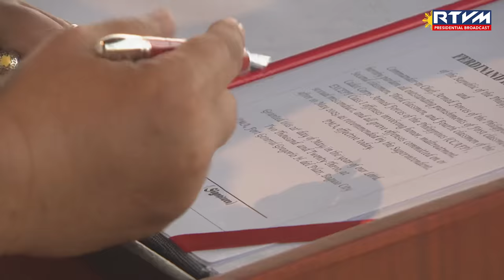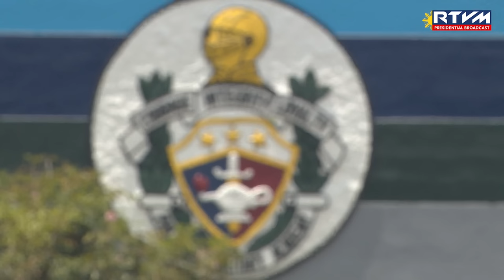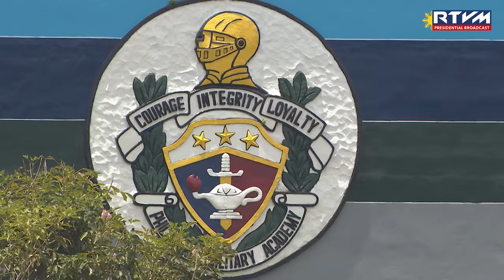Commencement Exercises of the Philippine Military Academy ‘MADASIGON’ Class of 2023 5/21/2023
Fort Del Pilar, Baguio City

“As your Commander-in-Chief, I will closely work with all of you - the future leaders of our Armed Forces - in our collective public service in building a stronger and more resilient Republic,” President Ferdinand R. Marcos Jr. assured as he urged the graduates of the Philippine Military Academy (PMA) ‘MADASIGON’ Class of 2023 to serve as stewards of peace and stability in the nation towards the government’s collective goal of ensuring the safety of all Filipinos.

The President made these remarks during his first attendance as Commander-in-Chief to the PMA Commencement Exercises this year, where he called on the PMA ‘MADASIGON’ Class – which stands for ‘Mandirigmang May Dangal Simbolo ng Galing at Pagbangon’ – to remain steadfast in their lifelong commitment of serving and defending the Republic.

He reminded the graduates to work for unity, respect democratic ideals, institutions and mechanisms, as well as the rule of law while diligently performing their sworn duty to the country.

“Your courage, your strength and skills have made you for and qualified for admission into the Armed Forces and for deployment into the actual theaters of operations.  As you join the military ranks, continue to fuel your undying commitment to genuine love for country and public service,” he expressed.

Moreover, the President affirmed his unyielding support to the military forces by strengthening the AFP Modernization Program through military asset acquisitions and upgrades.  Recently, he ordered a comprehensive study to improve social protection and signed into law the amendment to Republic Act (RA) No. 11709 that further strengthens the professionalization and merit system of the Armed Forces.

“Because of this, you now join a modern and professional organization, which is now a more effective and formidable vehicle for public service and nation building, and a continuing source of pride and self-fulfillment for the individual personnel,” President Marcos Jr. conveyed.

The PMA ‘MADASIGON’ Class of 2023 is comprised of 310 cadets, now 2nd Lieutenants, who will be deployed under the three branches of service of the Armed Forces of the Philippines. Out of the 310, 158 joined the Philippine Army (PA), 77 in the Philippine Navy (PN) and 75 in the Philippine Air Force (PAF).

Cadet 1CL Warren Leonor, who hails from Lipa City in Batangas, emerged as valedictorian of the graduating class.